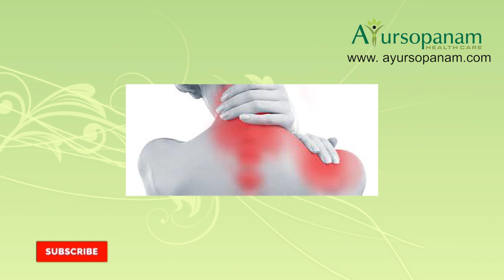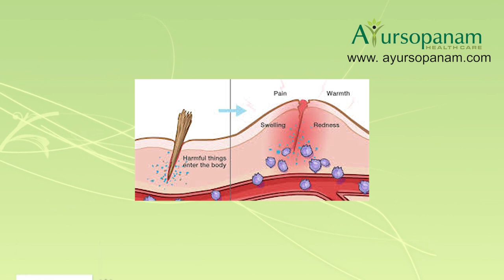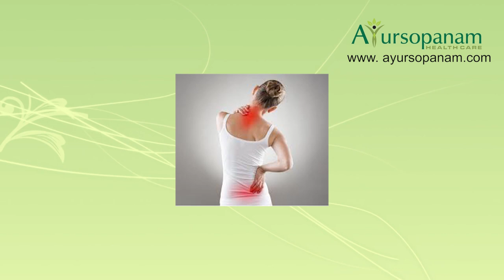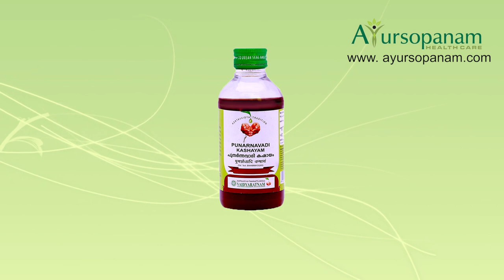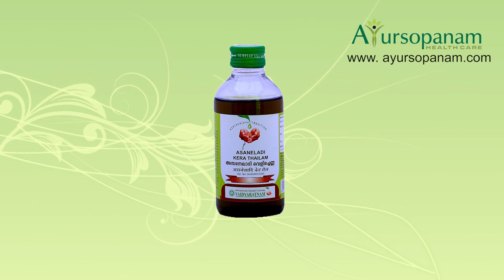How to reduce inflammation|Remedies?|inflammation symptoms|dr.k.Muraleedharan pillai|Ayursopanam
For more medicines & advices about Inflammation(Neerirakkam), book your Online consultation with Prof. Dr. K. Muraleedharan Pillai (Rtd.